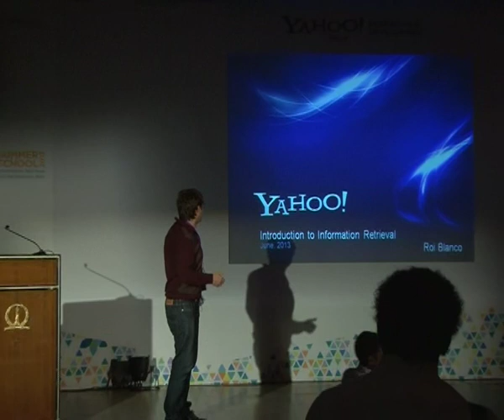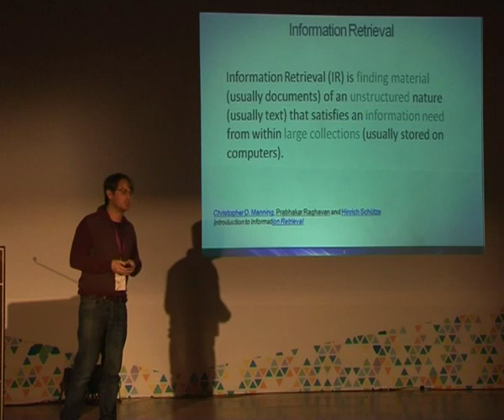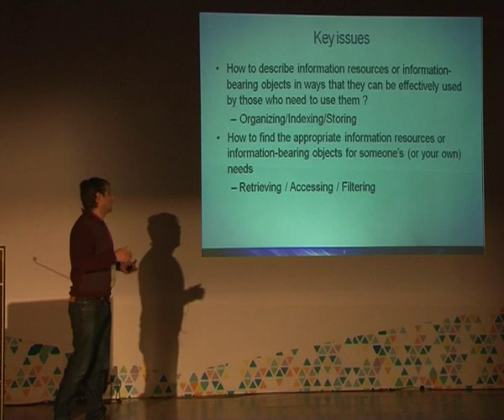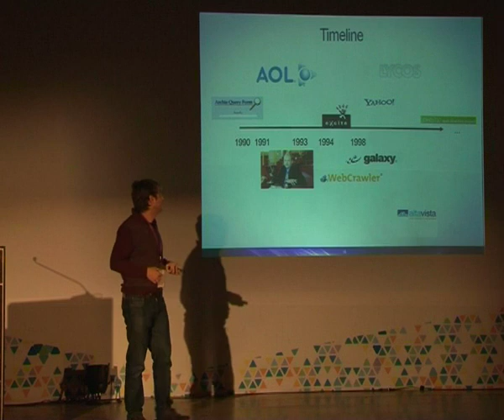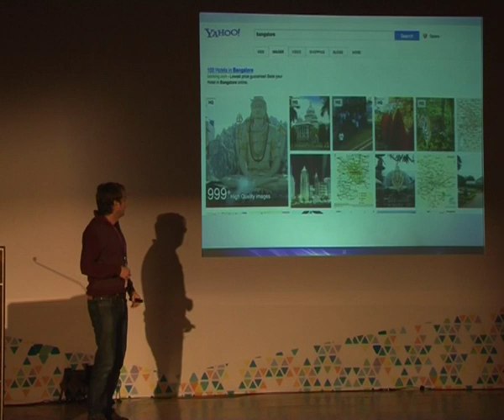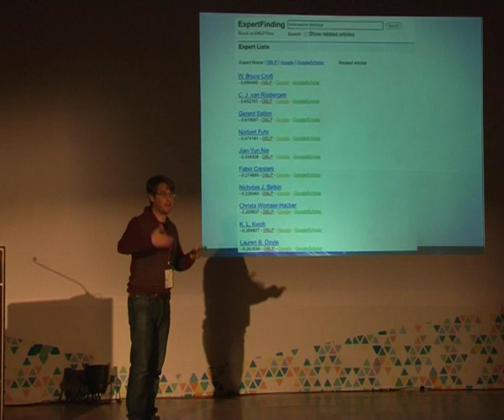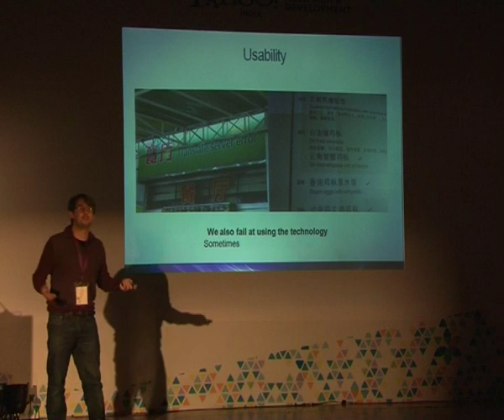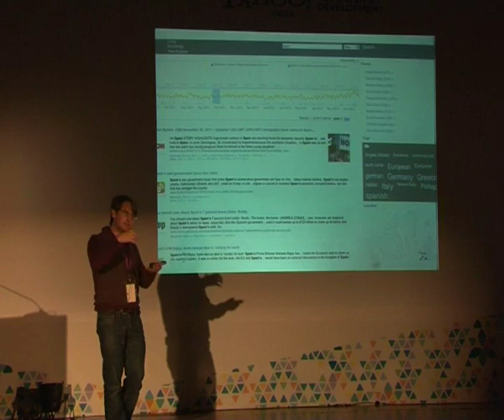Yahoo! Summer School 2013 - Day 01 - Session 02 - Part 01